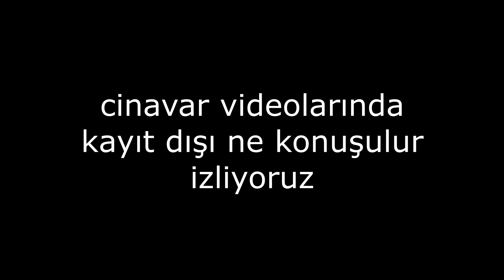Minecraft ama her MOB'un SİLAHI VAR!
bugün arkadaşlarım @cuocsongmuonmau68 @chickenHolmes ve Çağla Keylan ile birlikte minecraft'ı bitirdik ama oyunda karşılaştığımız bütün mobların silahı var normalde minecraft'ta zararsız canlılar olur fakat bizim oynadığımız mod ile birlikte bütün canlılar tehlikeli hale geliyor biz oynarken aşırı eğlendik umarım sizde izlerken eğlenirsiniz